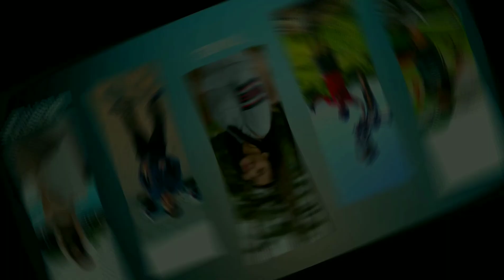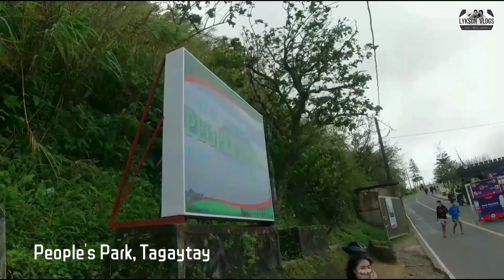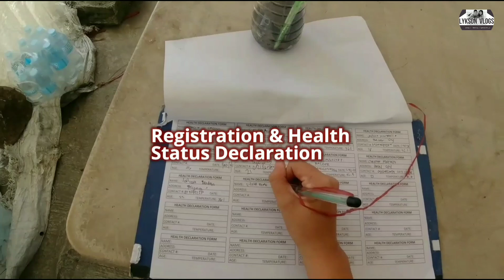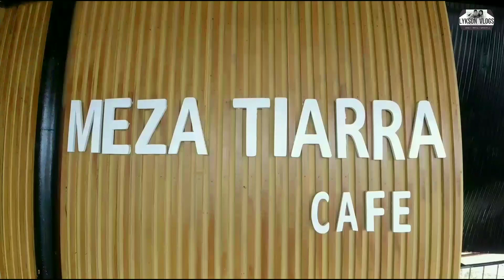Tagaytay Getaway 2021 | People's Park | Newly Opened Restaurant/Cafe in Town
A quick getaway to Tagaytay after almost a year of being enclosed within the Metro because of the pandemic.

We are also invited to visit the newly opened cafe/restaurant in the area; Mezza Tierra Cafe. We tried their Special Tagaytay Bulalo and it's worth it.